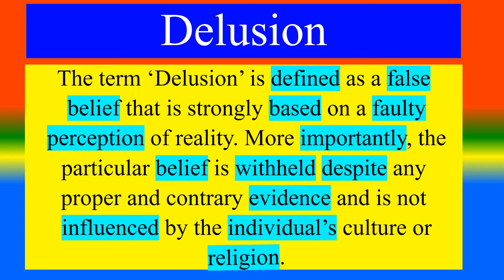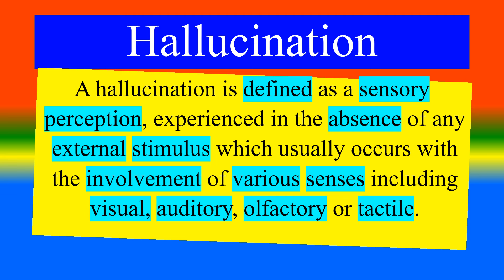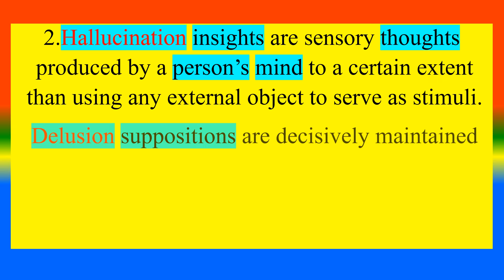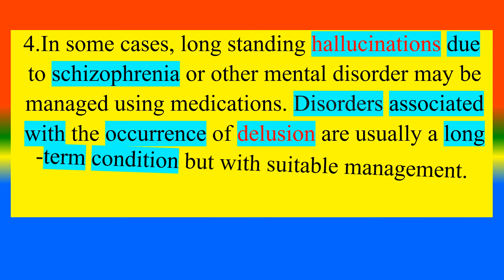Psychology - Difference between Delusion and Hallucination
What is    Delusion     ?,
What is    Hallucination ?  ,
What are the Difference between Delusion and Hallucination?  ,

TOPICS
PSYCHOLOGY